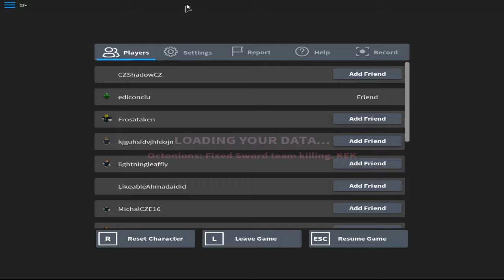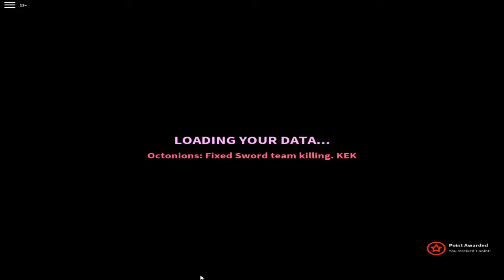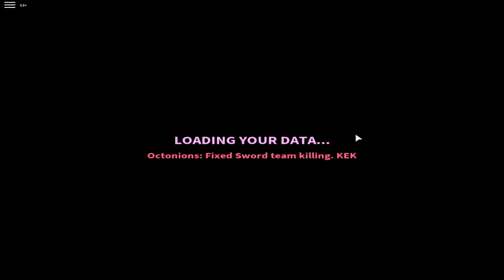Roblox ep 45 /w Edi |Razboi cu nerf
Nu uitati sa apsati butonul de LIKE si sa va abonati.